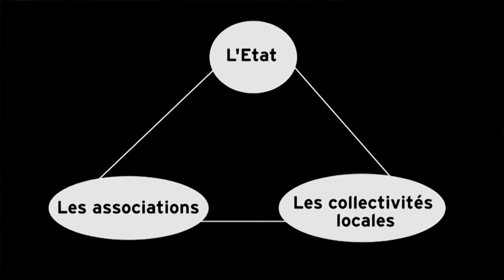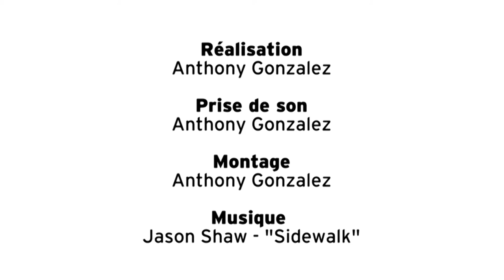La formation d'animateurs socio-éducatifs en Guinée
Interviews croisées sur le projet de formation d'animateurs en Guinée lors du comité de pilotage qui s'est tenu le 22 juin 2012 à Nantes.